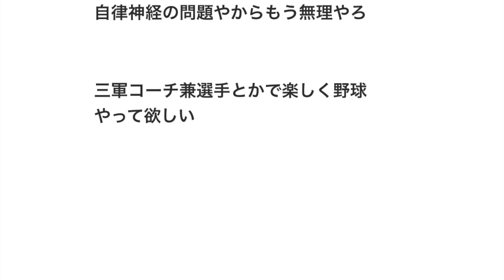【思い出補強】原巨人は川崎2009WBC戦士にも手を出すのか？